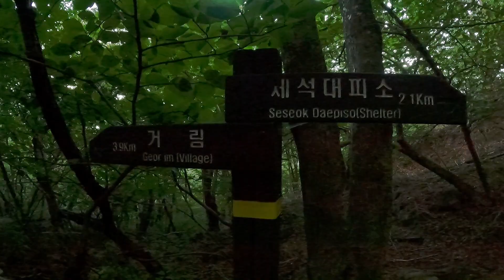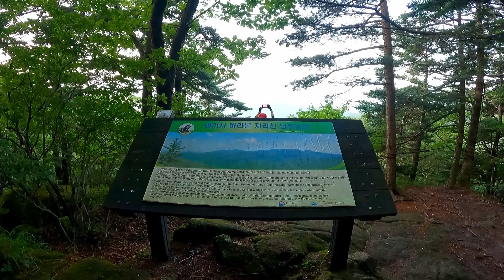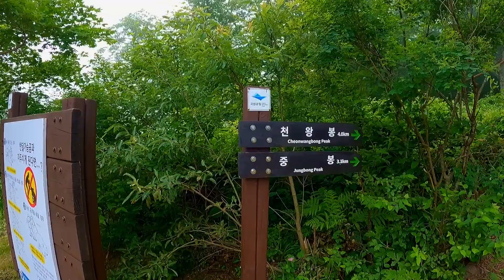지리산 | 거림~대원사, 운해가 넘나드는 연하선경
지리산 거림에서 대원사까지 화대종주 일부 구간을 걸었습니다.
개인적으로 한번 꼭 걸어보고 싶었던 중봉과 대원사 구간이어서 행복했습니다.

00:00 - 08:30 거림
08:31 - 18:20  세석대피소, 연하선경
18:21 - 24:20 장터목대피소, 천왕봉
24:21 중봉, 대원사 하산